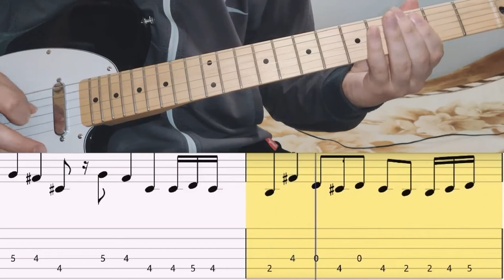How To Play Molchat Doma - Roofs With Tabs Below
New video my friends
I made new tabs for you molchat doma roofs or molchat doma kryshi
Enjoy my new doomer guitar tutorial from the first album s krish nashih domov
Love post punk and molchat doma band!
See you soon!!!